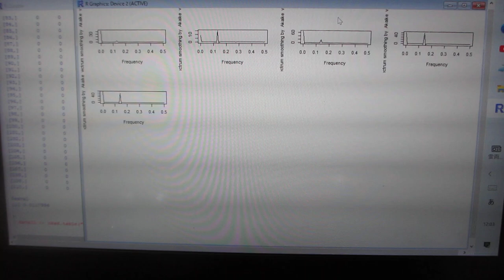超音波の音圧データ解析技術（R言語）ーー多変量自己回帰モデルによるフィードバック解析技術ーー（超音波システム研究所）